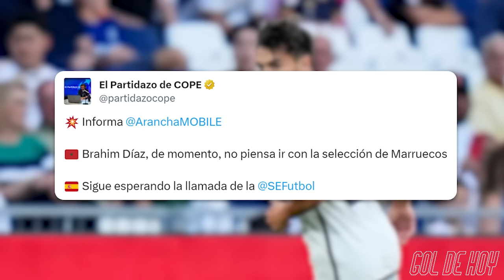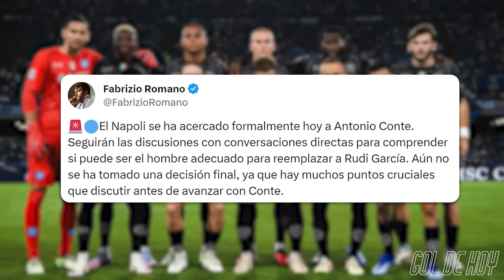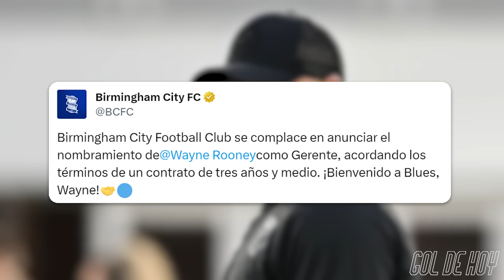ARMAN al MADRID y BARCELONA de la PRÓXIMA TEMPORADA | MADRID por XABI ALONSO